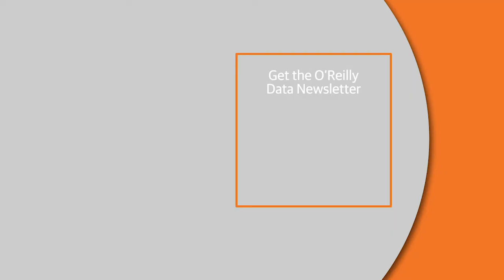Charles Smith (Netflix) interviewed at JupyterCon NY 2018